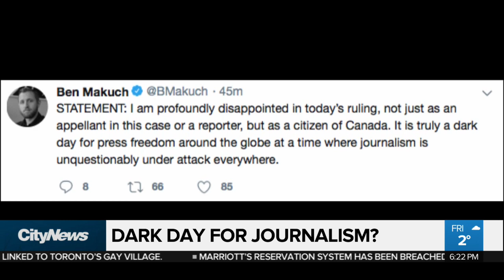Supreme Court rules Vice reporter must give RCMP material on suspected terrorist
A Vice Media reporter must give the RCMP material he gathered for stories about an accused terrorist, the Supreme Court of Canada has ruled in a case that pitted press freedoms against the investigative powers of police.